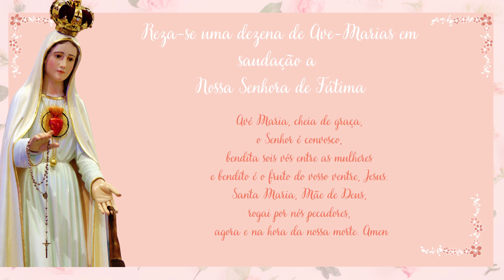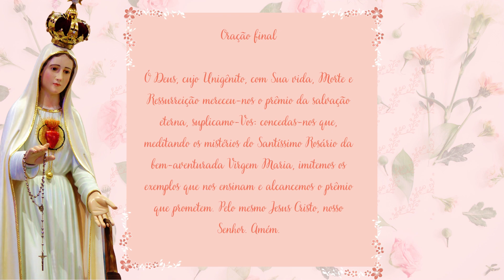NOVENA EM HONRA À NOSSA SENHORA DE FÁTIMA - Em homenagem ao mês de maio, mês Mariano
Maio é o mês de Santa Rita de Cássia, mas também é o mês mariano e o mês que comemoramos o Dia de Nossa Senhora de Fátima, dia 13 de maio.

Por isso, o canal Amada Ritinha trouxe para você uma novidade: a novena em honra à Nossa Senhora de Fátima.

Faça a novena completa, apresente seus pedidos e pela à intercessão de nossa Santa Mãezinha por nossos impossíveis junto à Santa Rita de Cássia.

Nossa Senhora de Fátima, rogai por nós!